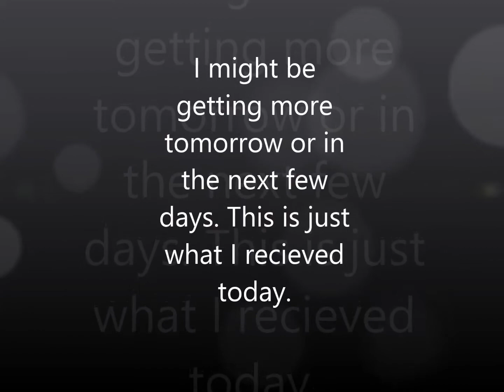What I received for my birthday.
I might be receiving some more things soon, so this might not be the full list.